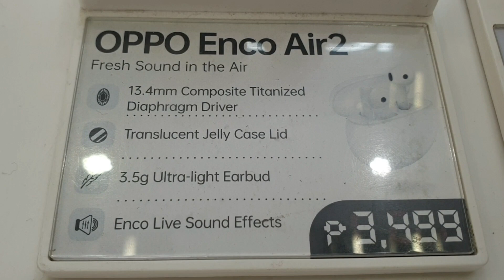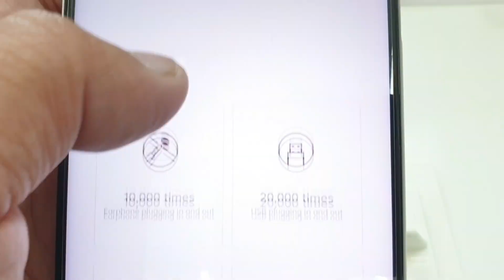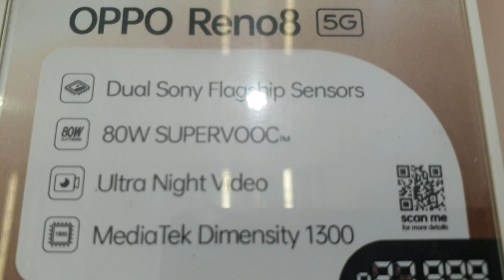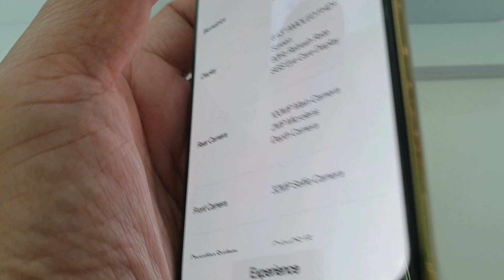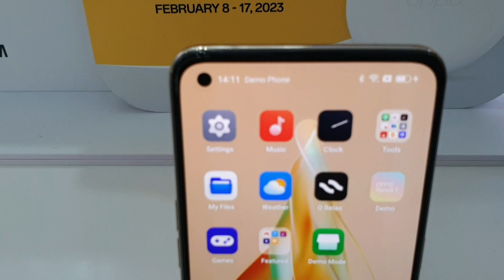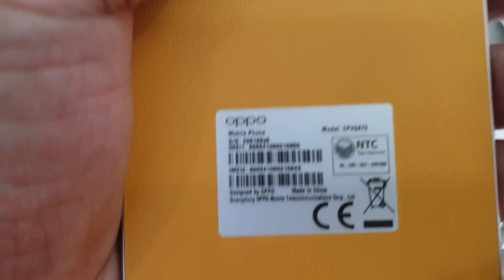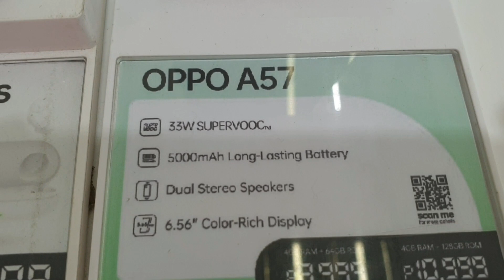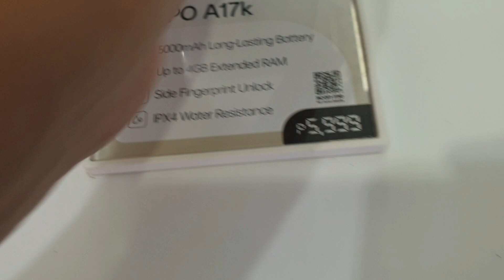Oppo Prices Update 2023 Reno8T,Reno85G,A96,A57,A17,EncoairOppoPad@JoelAnis